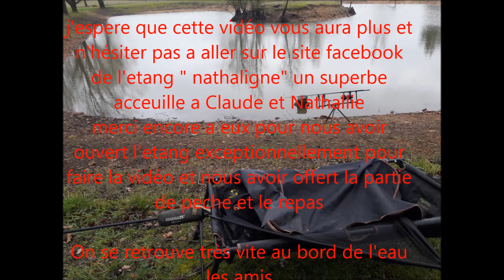peche du 6 janvier 2018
bonjour a tous bonne année et bonne santé aujourd'hui on se retrouve pour une journée de pêche avec un de mes amis Alex j’espère que la vidéo vous plaira
bonne déroule